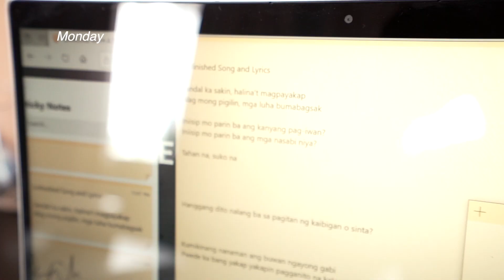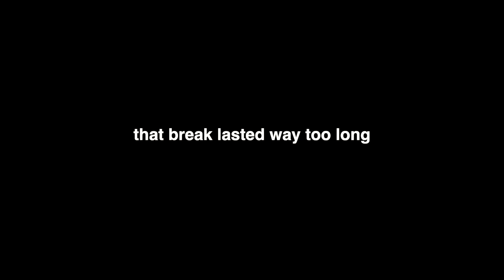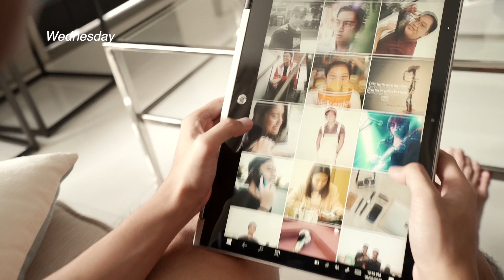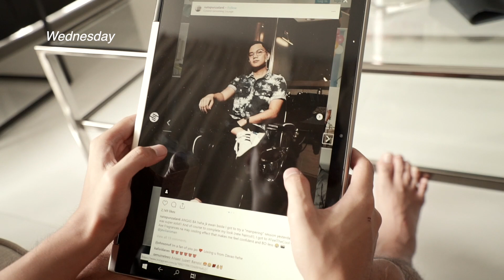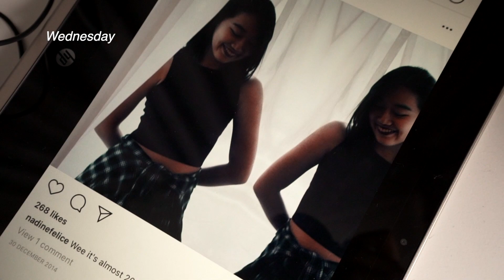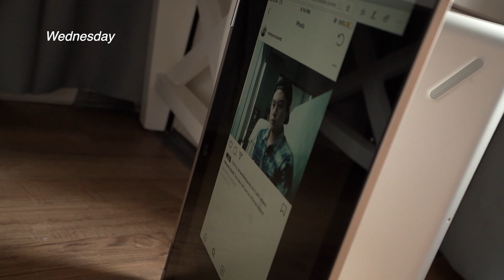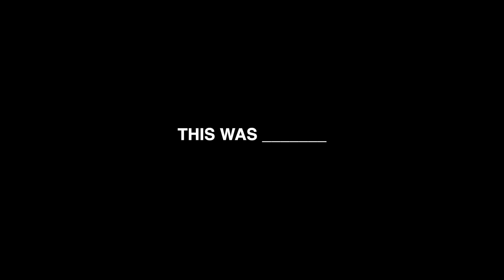COPYING MY FRIENDS' INSTAGRAM PHOTOS (with Nate Punzalan and Nadine Felice)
VLOG #236

MOST CREATIVE THREE DAYS I'VE HAD SO FAR. ALSO I END UP COPYING PHOTOS FROM NATE AND NADINE. ALL GREAT GREAT FUN.